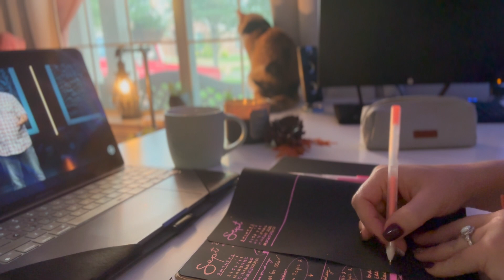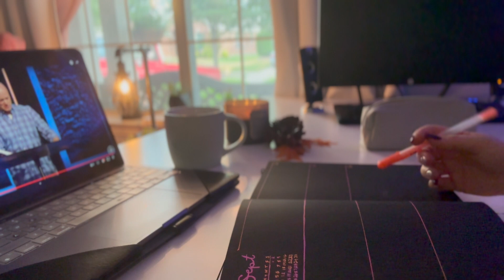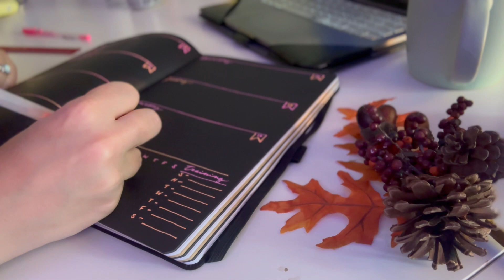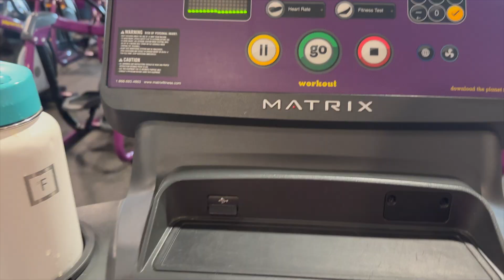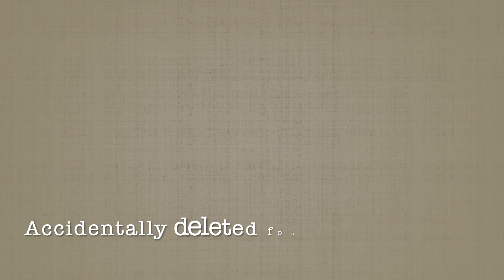A Week in My Life : Puppy update, decorating for fall, and more!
Hi everyone, welcome to another Week in My Life video!

Camera: iPhone 14 Pro
Editing: iMovie